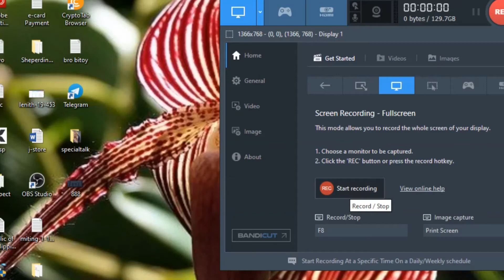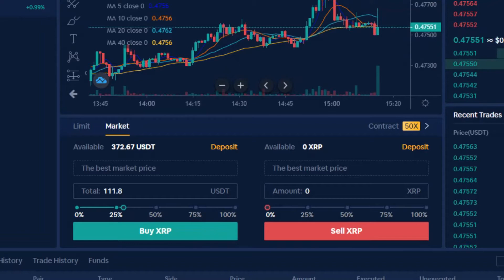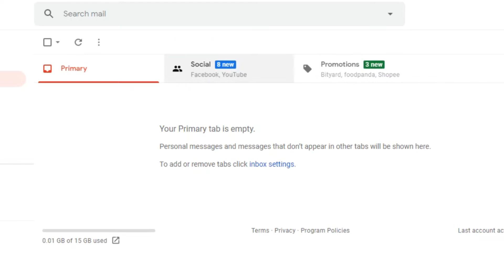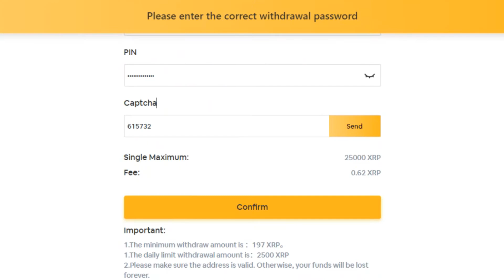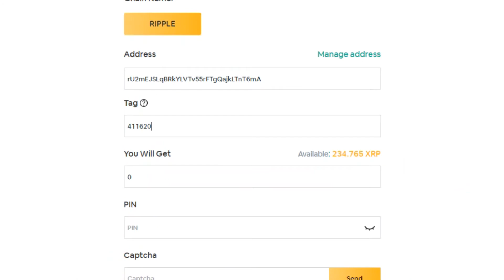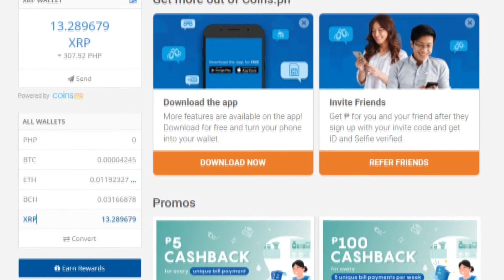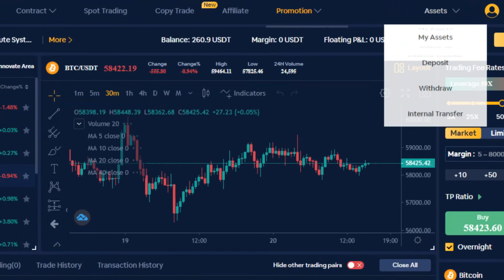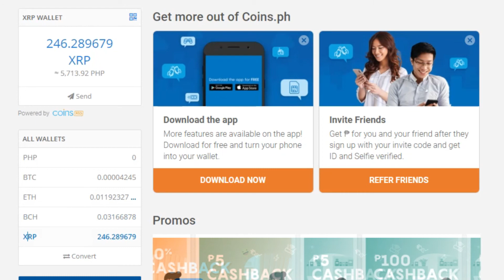How to withdraw from bityard - bityard xrp to coins.ph xrp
how to withdraw from bityard

how to withdraw from bityard - 🔥live proof | how to withdraw from bityard | bityard payment proof. how to deposit or withdraw on bityard crypto contracts exchange.
how to withdraw on bityard. in this video tutorial i’ll show you how to withdraw on bityard crypto-contracts exchange.

bityard to coinsph withdrawal bisaya.  how to withdraw from bityard

Bityard is the world’s leading cryptocurrency contracts exchange in Singapore. Provide safe, easy, and fast crypto asset trading services in more than 150 countries. Register here free: